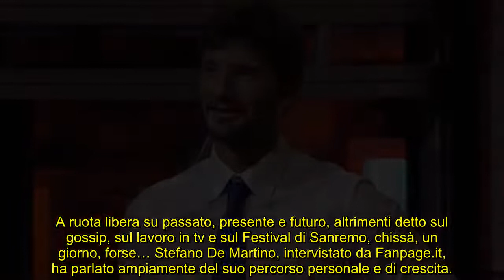Stefano De Martino “Complice del gossip e sul ritorno alla danza…”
L’ex danzatore campano, oggi popolare conduttore Rai, ha parlato a ruota libera del suo passato, del suo presente e del suo futuro